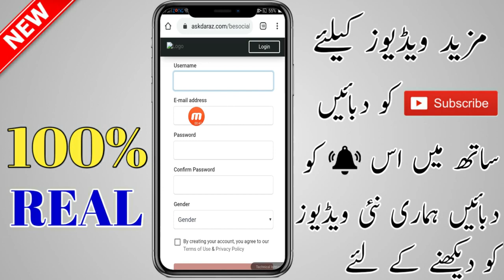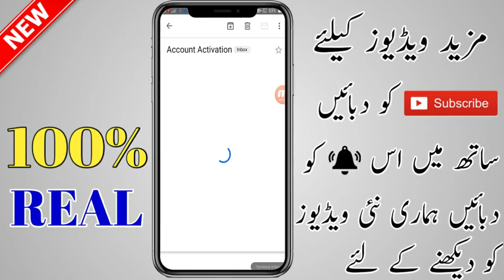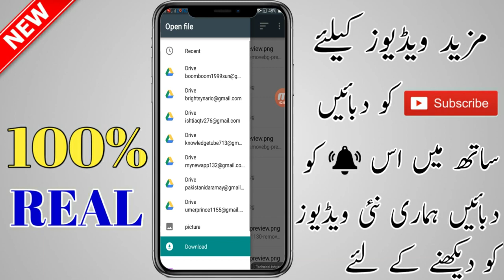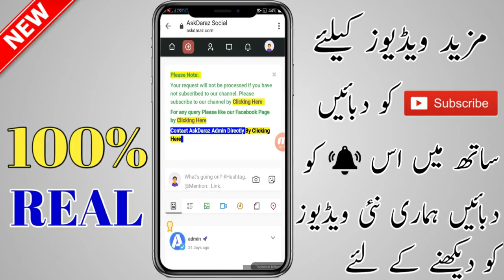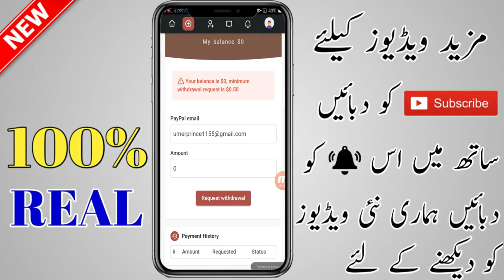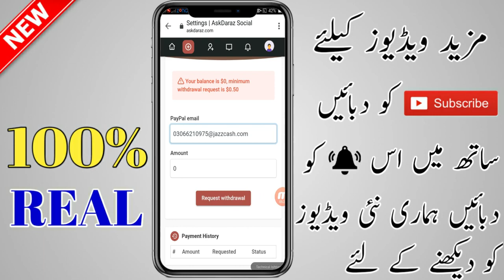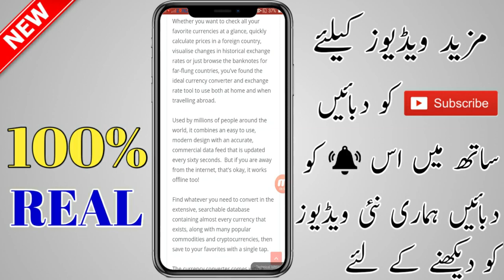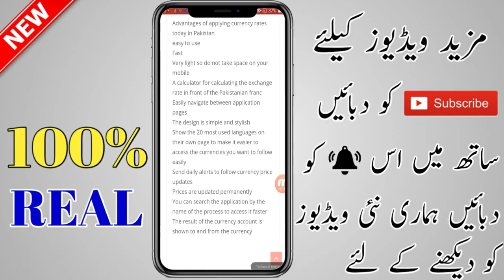How To Earn Online in Pakistan How To Earn Online 2020 Earn Online 2020 Free